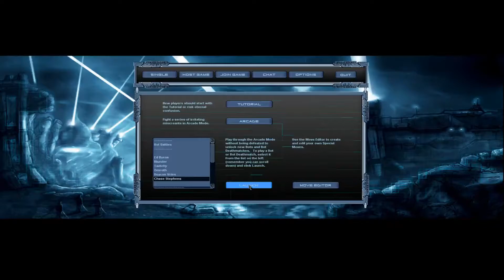determinance sword game 2007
a sword game simulator from the past !
DETERMINACE ! from mode7 games. it even has an MP (quite dead community, obviously, but still works)